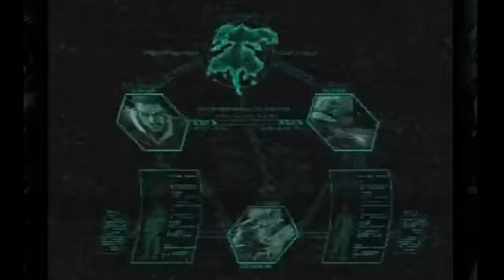Noob Rising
A noob playing KOF2002UM without continue.

Originally streamed on 13th Oct 2019